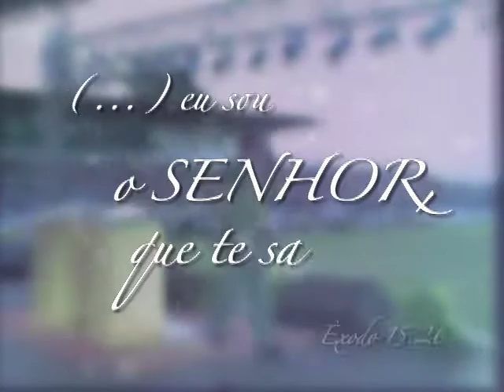Com Jesus é assim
O único e verdadeiro Deus diz: “eu sou o SENHOR e te sara” (Ex 15.26). Esta declaração é real na vida de quem crê no poder transformador que Ele tem para realizar o impossível aos homens. Assista esses Grandes Milagres e creia! Deus vai operar na sua vida.